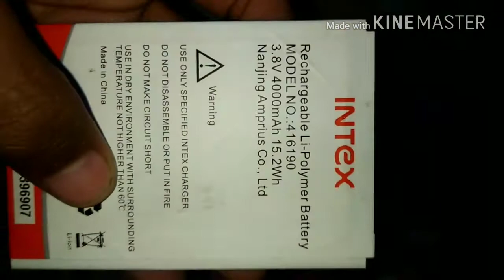Mobile ka postmortem / Mobile screen kis ki bani hoti hai ...see this video/in hindi || wanted guyz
In this video i am going to show u guys the postmortem of intex aqua power +